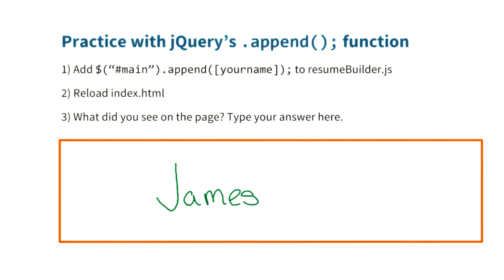.append() Solution - JavaScript Basics